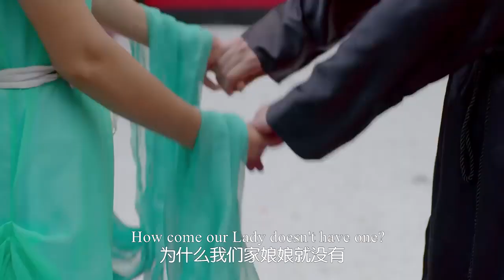穿越皇后被誣陷偷了皇上禦賜的畫像，忠心丫頭為救主子，使用美人計勾引太監救皇后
✨TZFSZJ ep15
【劇情簡介】花花公子張鵬為躲避前女友們的圍堵，意外落水。醒來後，發現自己穿越到古代太子妃——張芃芃的身上。獵女無數的張鵬無法接受這個事實，可也無法改變。張芃芃一方面對太子后宮的三千佳麗垂涎三尺，一方面又不得不學習如何在后宮自處。最讓她頭疼的是作為太子妃，不得不去討好太子齊晟。如今，有著“男人心、女人身”的張芃芃將開啟一段從一名默默無聞的太子妃升職為眾人擁護的皇太后之路。
【播放列表】太子妃升职记-Go Princess Go：男穿女上演颠覆虐恋：